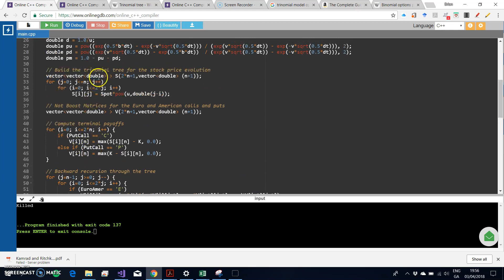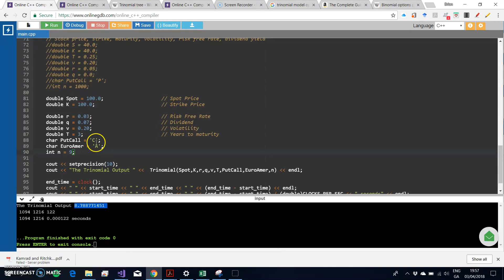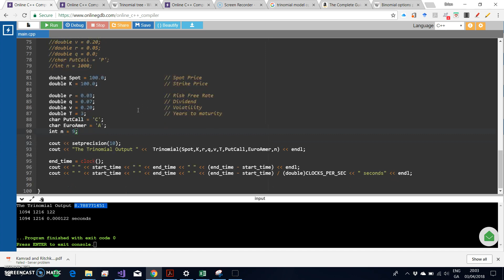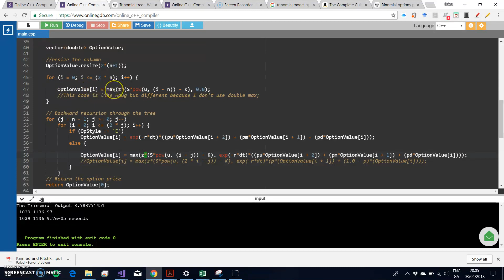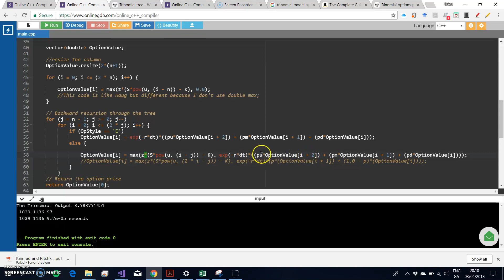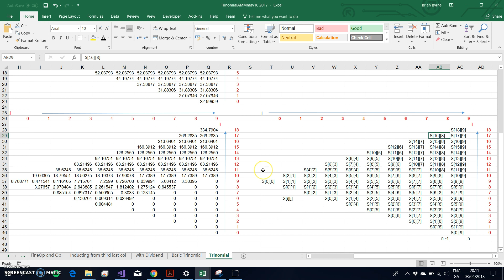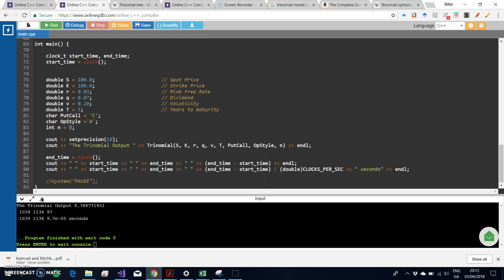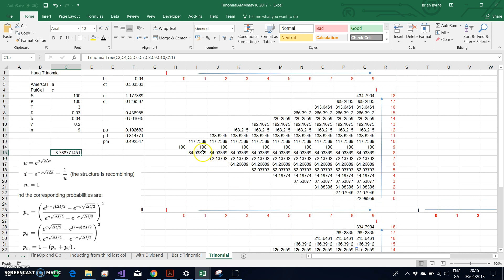Trinomial Model 2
In this video clip, I further outline a manual Trinomial tree and investigate the robustness of both the static and dynamic C++ code. Using a 9 step manual tree in Excel, I verify that results obtained in C++.